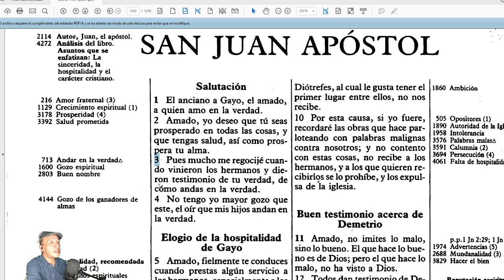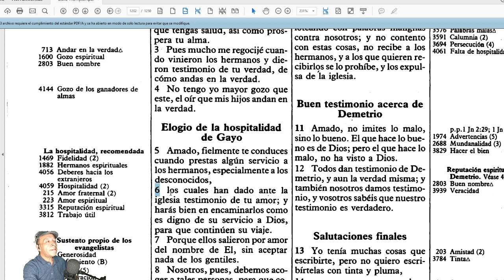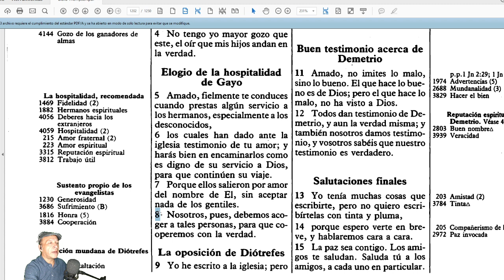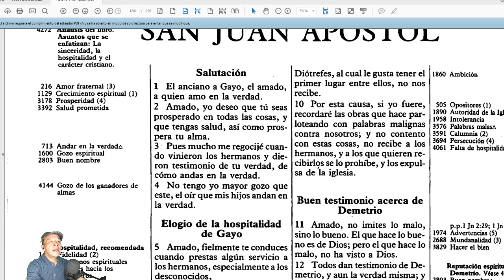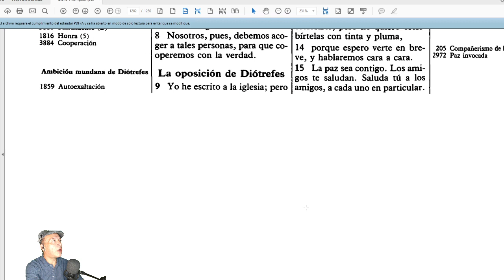3ª JUAN LIBRO COMPLETO lectura comentada Reina Valera 1960 Lee la Biblia conmigo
Qué buen video nos muestra en este interesante tema, que nos ayuda mucho además de entretenido. Gracias por tu aporte a la comunidad de Artent.

Shalom Aleijem.